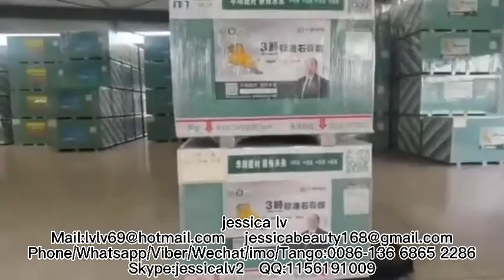Gypsum Drywall Manufacturing Process/Gypsum Board Making Machine/Gypsum Board Production Line China